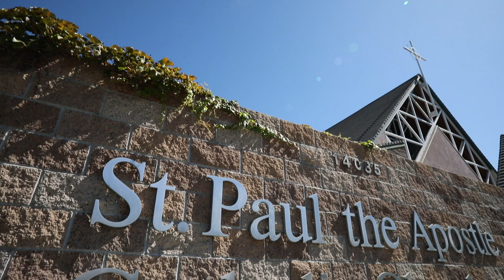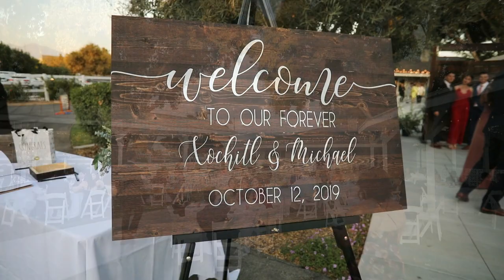Xochitl Esparza & Michael Perez - Cinematic Wedding Day Highlight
On October 12, 2019 Xochitl & Michael became husband and wife. Their wedding took place at McCoy Equestrian Center in Chino Hills, California. Their reception took place that evening where they danced the night away with their family and friends under the stars.

Behind the scenes: The client chose our cinematic package, which included 2 Canon 5D Mark III camera coverage of the wedding day. They will also receive a Highlight reel (12 minutes).

Decor by Fe Sepulveda
Makeup by Glam Room Artistry
Hair by Beauty For Ashes Design

Songs:
“Making Love,” “Always Been You,” “Unconditionally,” “Are You Gonna Be My Girl”